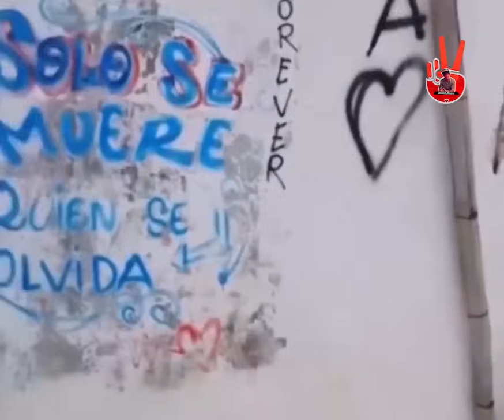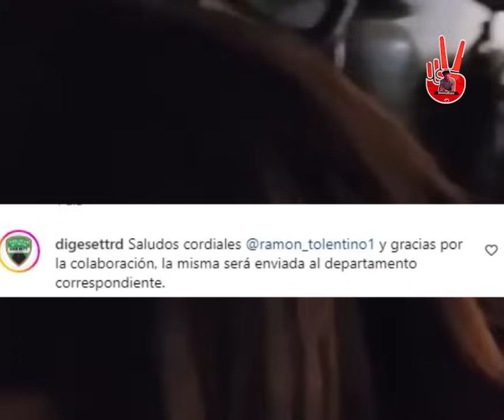MOMENTO DONDE LE SACAN PISTOLA A RAMON TOLENTINO LUEGO DE SALIR DE ESTO NO ES RADIO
LE SACAN PISTOLA A RAMON TOLENTINO LUEGO DE SALIR DE ESTO NO ES RADIO